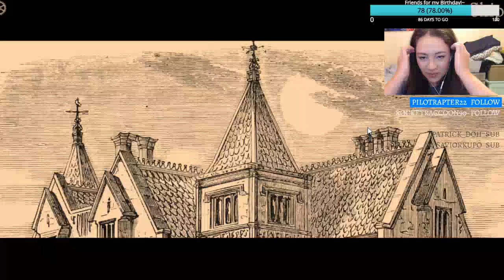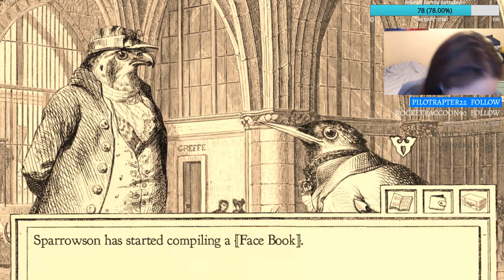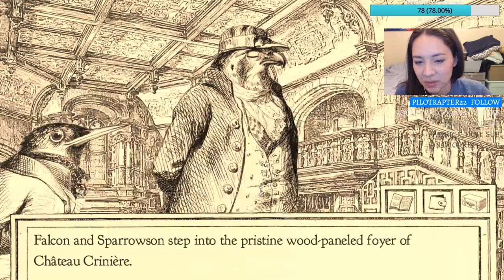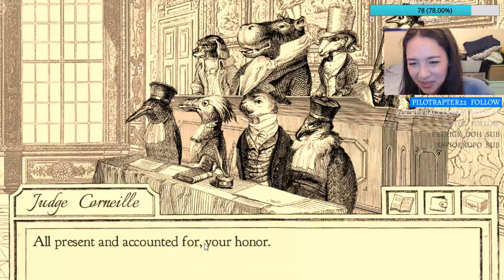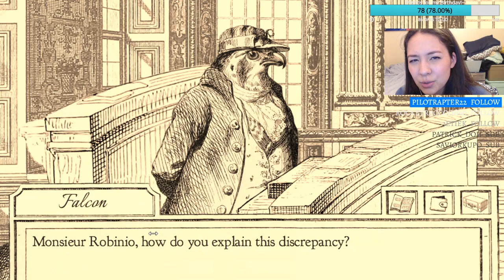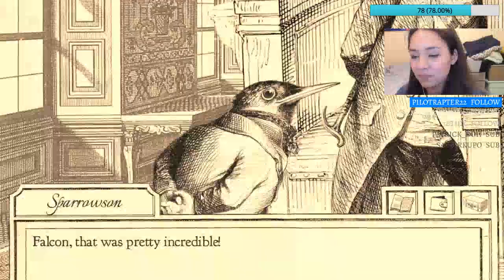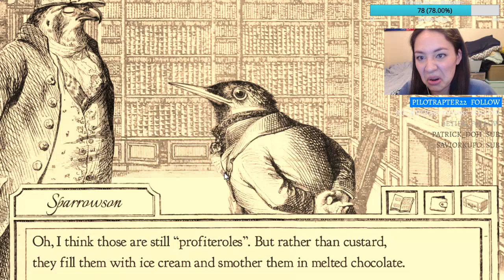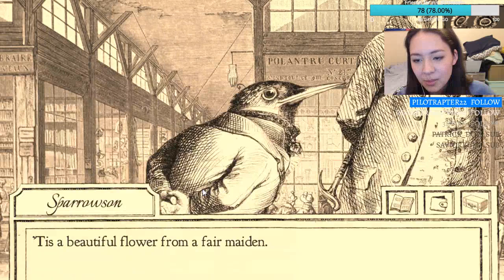Aviary Attorney! Part 1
Join the Dodd Squad :)